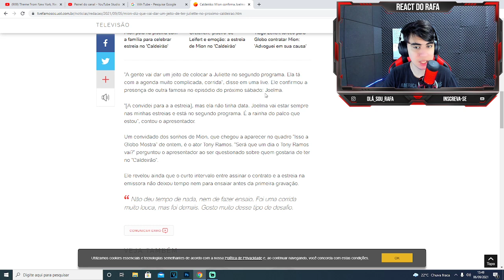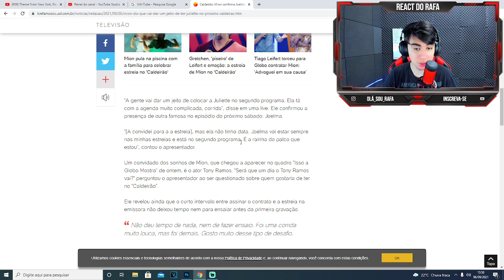ESSA JULIETTE NÃO ESPERAVA! Marcos Mion FERVE a internet ao mandar recado para a Juliette AO VIVO...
Meu Pix para doações: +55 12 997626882